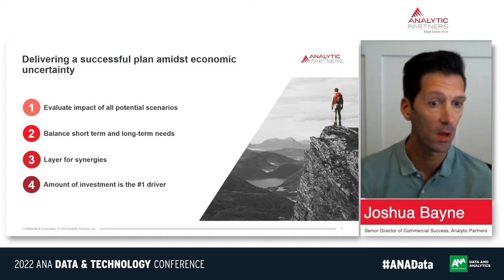Leveraging Data and Analytics To Plan For Economic Uncertainty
How do you incorporate these market changes in your marketing analytics program in real-time?

Consumer behavior is changing rapidly, category demand is decreasing, inflation is rising, prices are increasing, and your competitors are increasing their investments. Businesses are greatly impacted by these external factors.